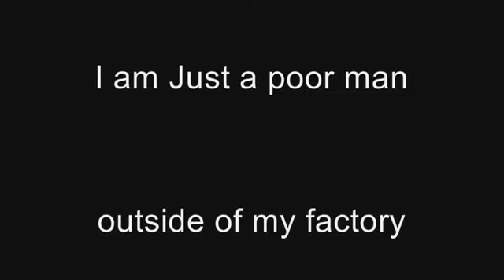Ascotpres - Poor Man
Ascotpres Story - Poor Man